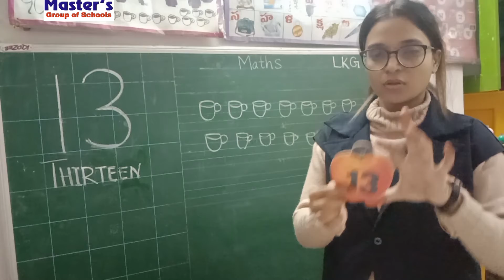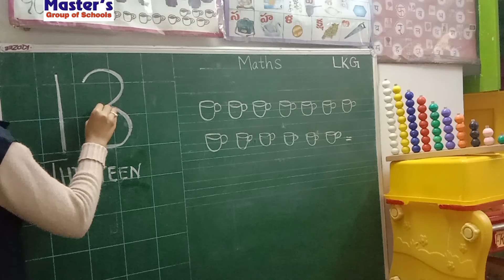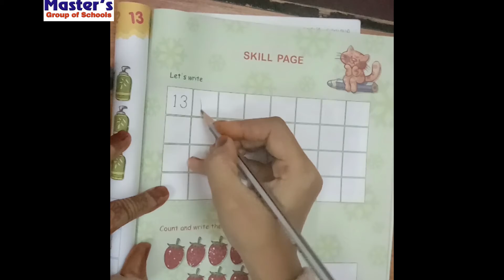L.K.G. Maths : Number 13.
L.K.G.
Maths : Number 13
MASTER’S GROUP OF SCHOOLS.